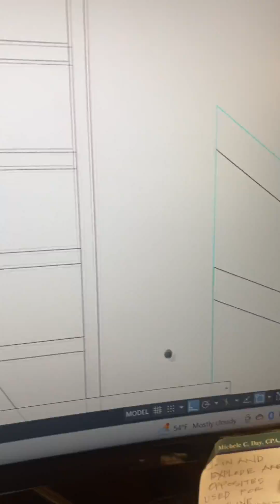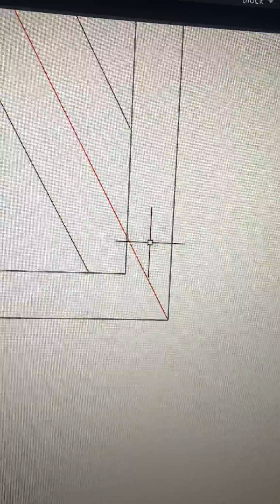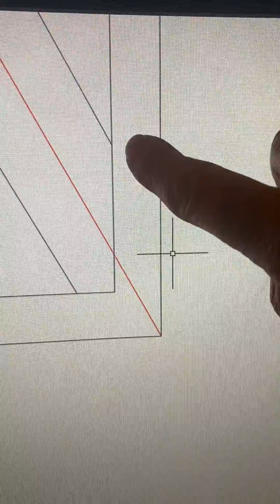Irregular hip and valley deductions